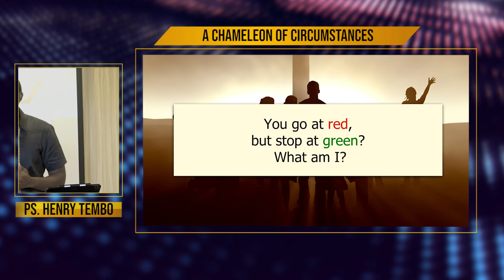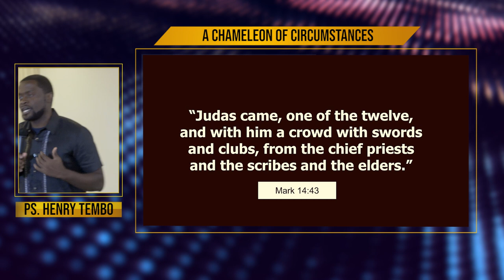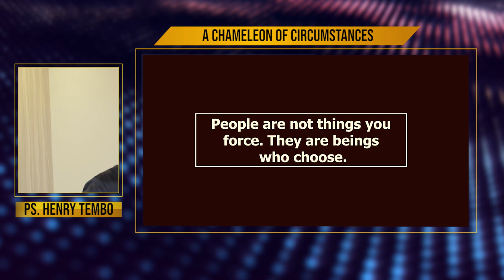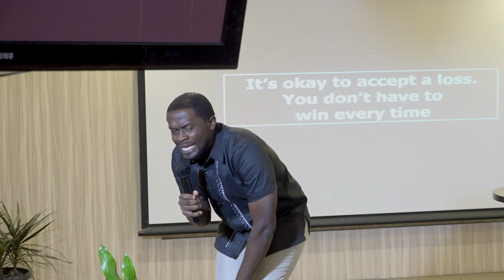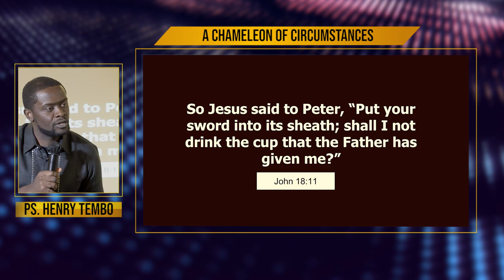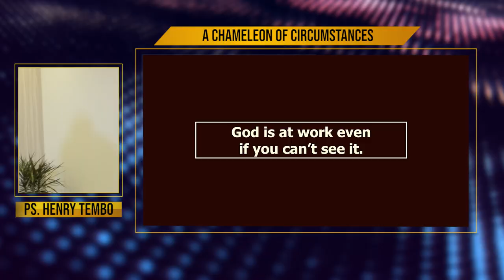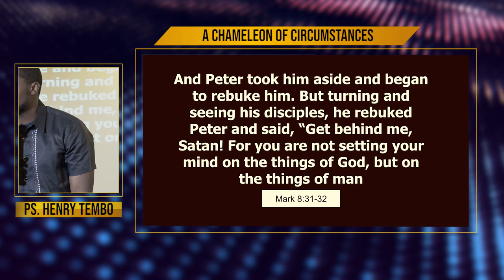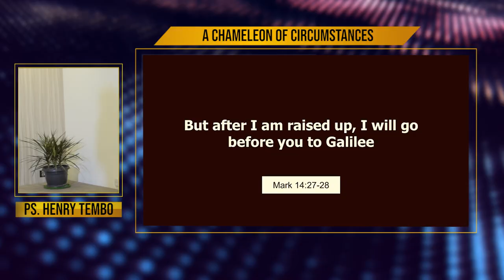A Chameleon Of Circumstances - Ps. Henry Tembo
People are not things you forces. They are beings who choose. Make it a point to preserve the freedom of people. Don't force them! See A Chameleon of Circumstances for more.